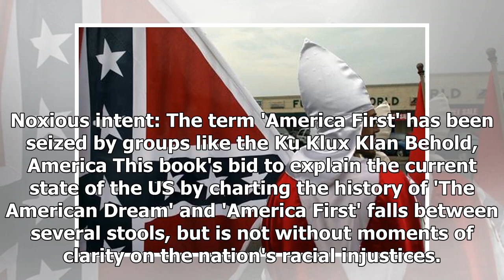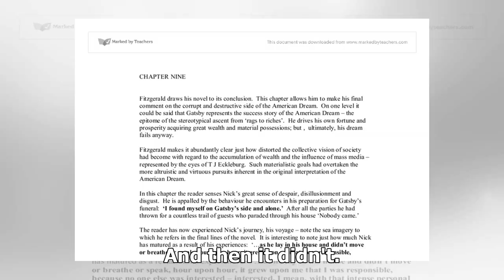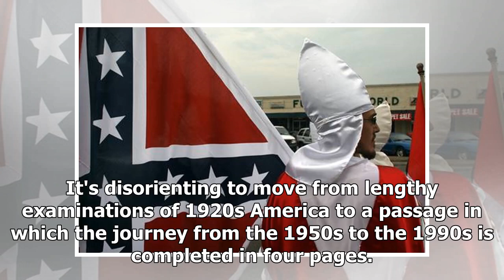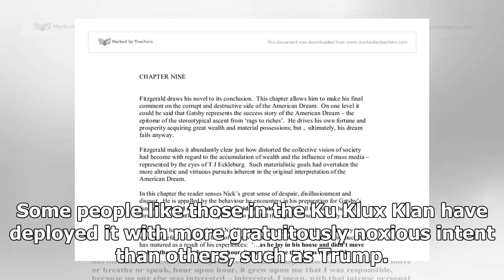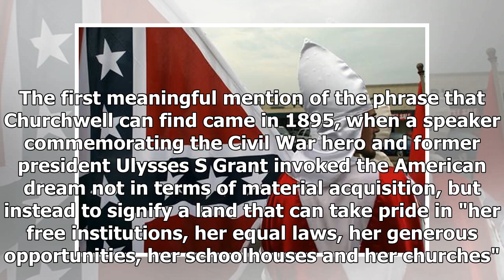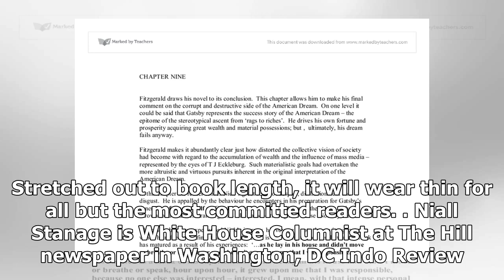Breaking News | Distortion of the American Dream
Noxious intent: The term 'America First' has been seized by groups like the Ku Klux Klan Behold, America This book's bid to explain the current state of the US by charting the history of 'The American Dream' and 'America First' falls between several stools, but is not without moments of clarity on the nation's racial injustices. What does America mean? The world's dominant superpower has veered all over the cultural and political map in these early years of the 21st century. The seismic shock of...